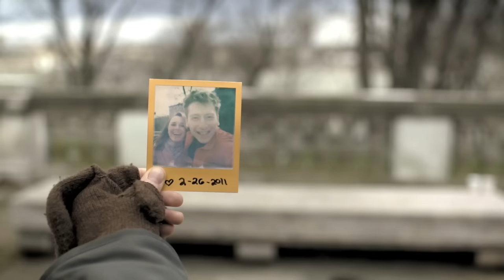Why Couples Shouldn’t Try To Recreate The Past [Quarter-Life Couple]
In their efforts to take a simple photograph, this couples realizes that they’ll never be able to recapture who they once were. The past is the past, and it can not be recreated.

Starring:
Erin Maloney
Riley Soloner

Featuring:
Patrick Daly
Arti Gollapudi

Created by Lucien Flores & Michela M. Smith (Loose Seal Productions)
Directed by Lucien Flores & Michela M. Smith
Produced by Angela Palladino
Cinematography by Conrad Golovac

Production Assistants & Extras:
Sloane Williams
Steven Wolff
Ben Zonon
Jane Kelley

Editor & Colorist: Lucien Flores
Production Designer: Kelly Sheridan
Opening Theme Composer: Natalia Perez
Dialogue Editor: Joe Marchuk